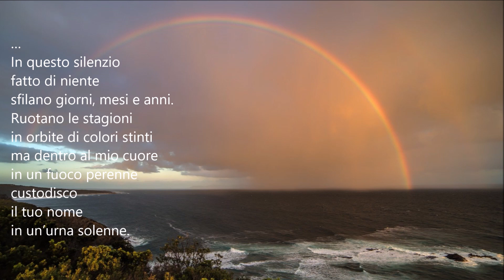Poeti e poesia-Tiziana Bruzzese